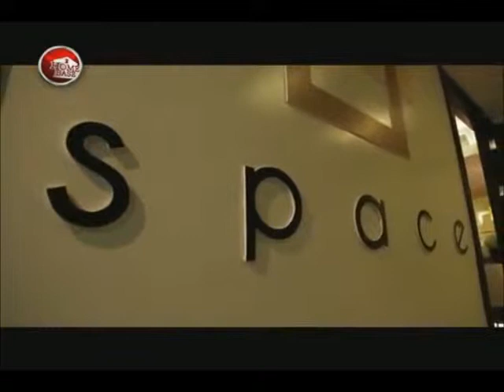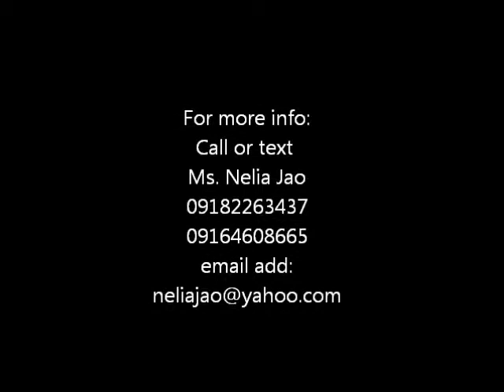Major Homes Season 5